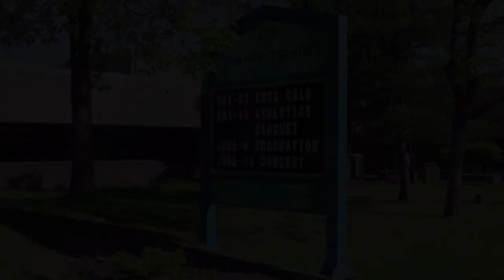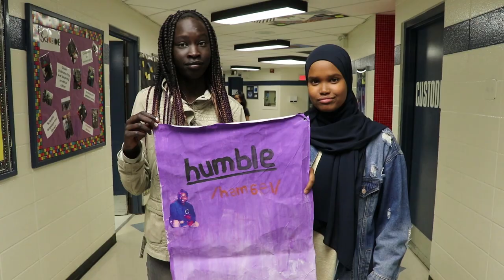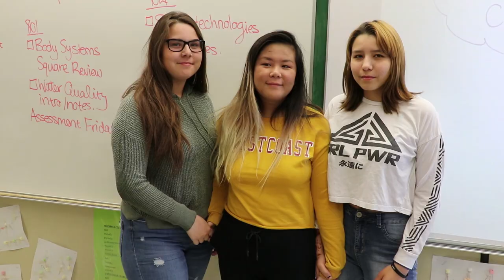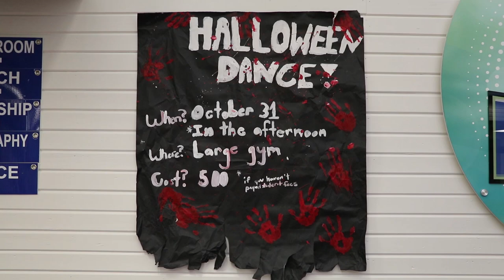Dan Knott Grad Video 2018